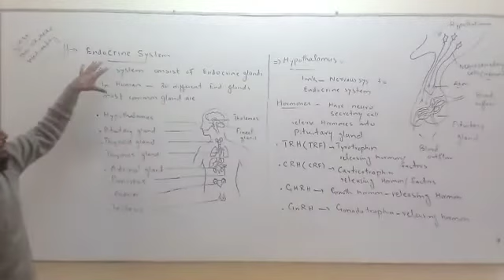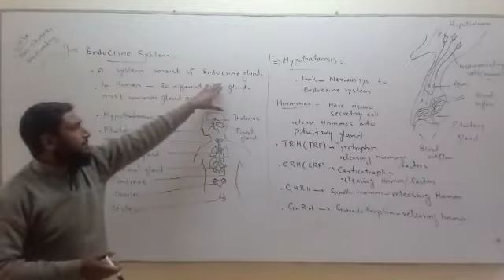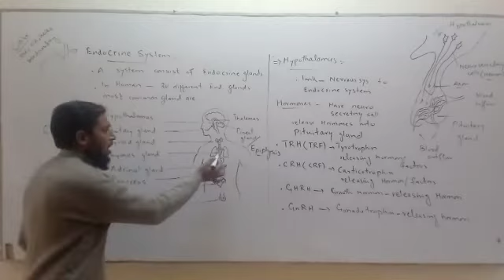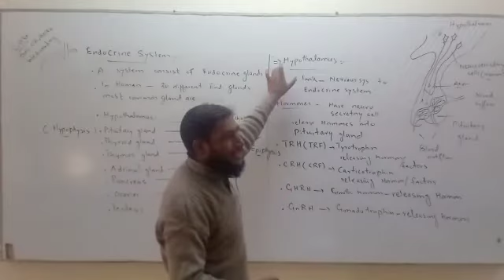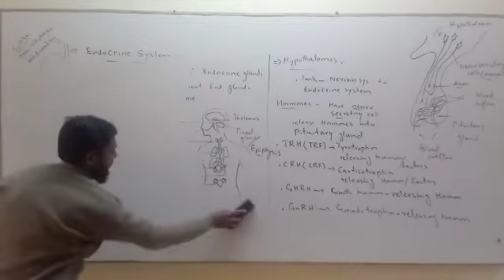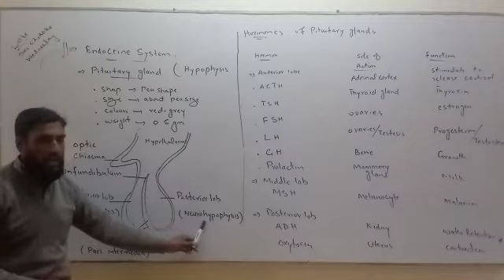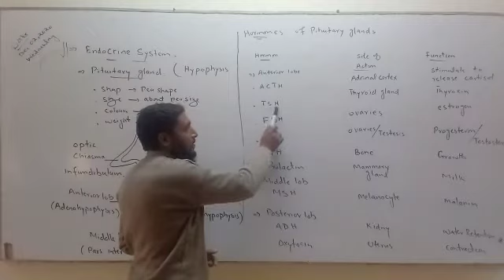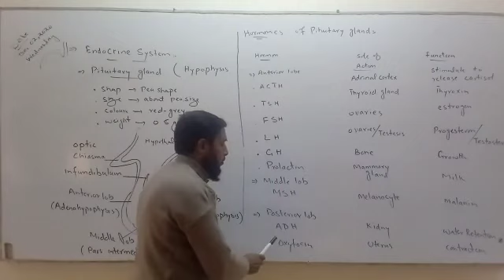Endocrine System 2nd year Biology chap#18 by Noor Jamal